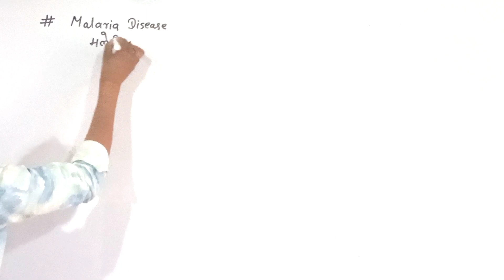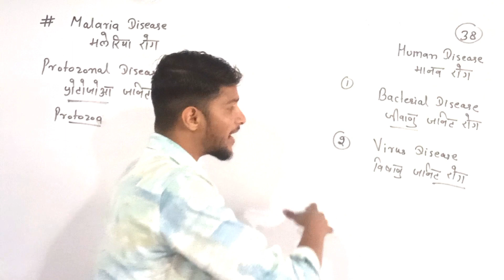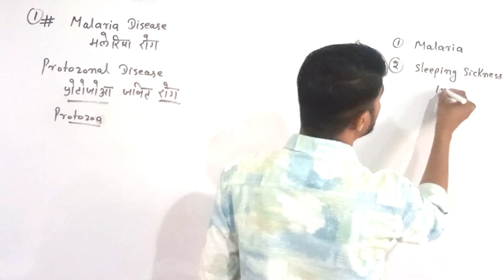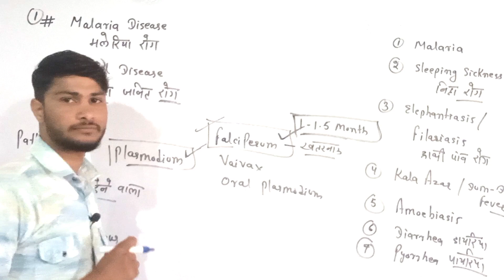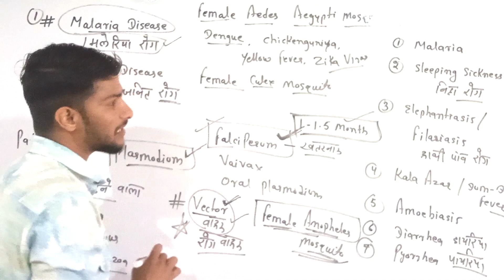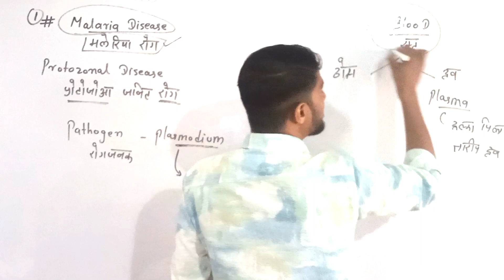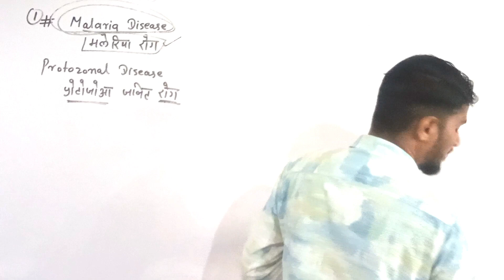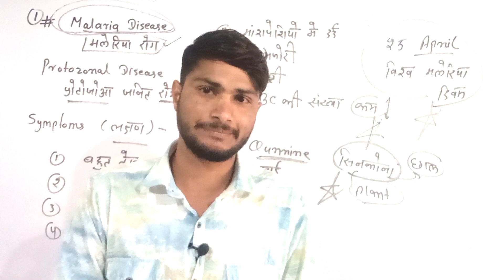Malaria In Hindi | Malaria Ke lakshan | Protozonal Disease | Human Disease | By Ravi Sir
इस वीडियो में हम पढ़ने वाले है मलेरिया रोग के बारे में
इस वीडियो में मलेरिया रोग के रोगजनक, वाहक, लक्षण, विश्व मलेरिया दिवस, दवाई और प्रोटोजोआ से होने वाले रोग के बारे मै बताया है
और अधिक जानकारी हेतु विडियो देखें
यह वीडियो देखकर आप अपनी तैयारी को और बेहतर बना सकतें हो
यह वीडियो सभी प्रतियोगी परीक्षाओं हेतु उपयोगी है

In this video we are going to read about malaria disease.
 In this video, I have told about the causative agents of malaria, its vector, symptoms, World Malaria Day, medicines and diseases caused by protozoa.
 You can improve your preparation by watching this video.
 This video is useful for all competitive exams

मलेरिया रोग
मलेरिया रोग क्या है
मलेरिया रोग कैसे फैलता है
मलेरिया रोग कैसे होता है
मलेरिया रोग के रोगजनक का नाम क्या है
मलेरिया रोग के वाहक क्या है
मलेरिया रोग के लक्षण क्या है
मलेरिया रोग का उपचार
मलेरिया रोग की दवाई किस पादप से बनाई जाती है
विश्व मलेरिया दिवस कब मनाया जाता हैं